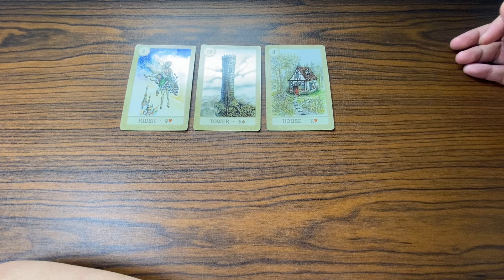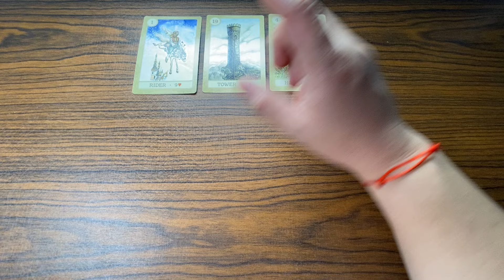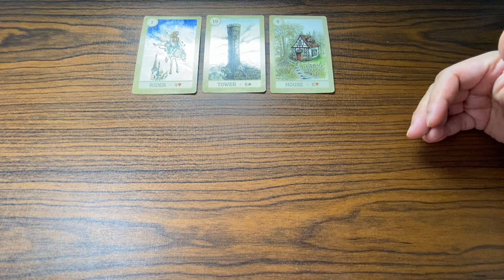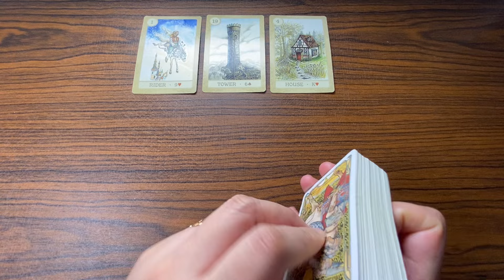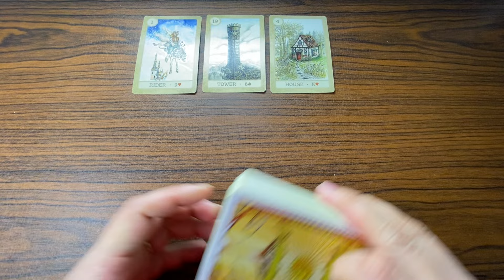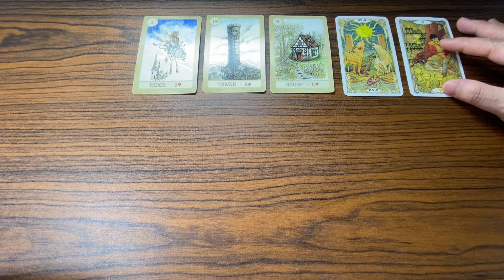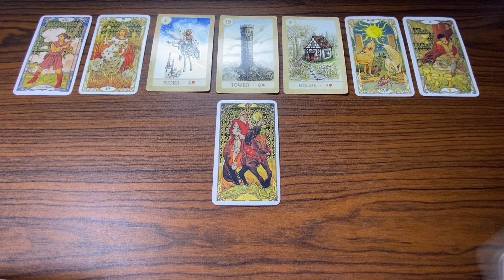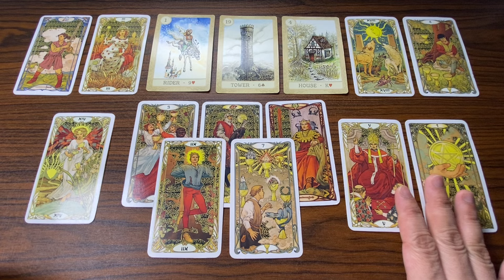MAY 4-5, 2024 FIRE Signs (♌ Leo ♈ Aries Sagittarius ♐) Daily KAPALARAN888 Tagalog Tarot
Hello everyone!

Aries : March 21 – April 19
Taurus : April 20 – May 20
Gemini : May 21 – June 20
Cancer : June 21 – July 22
Leo : July 22 – August 22
Virgo : August 23 – September 22
Libra : September 23 – October 22
Scorpio : October 23 – November 21
Sagittarius : November 22 – December 21
Capricorn : December 22 – January 19
Aquarius : January 20 – February 18
Aquarius : February 19 – March 20